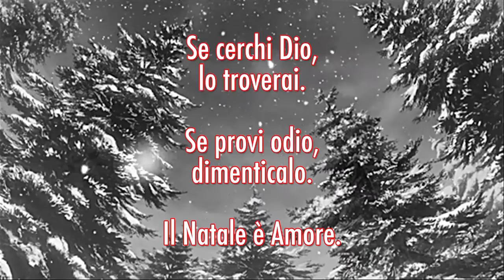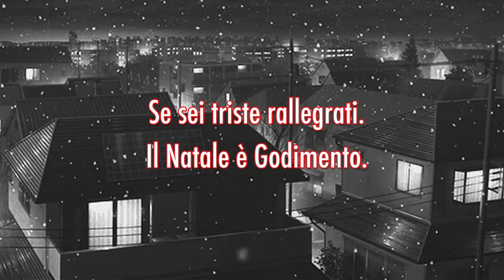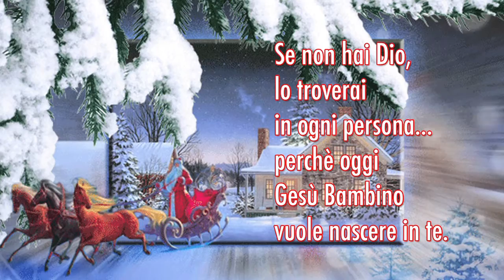Bianco Natale 2017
Il Natale è Amore. Se sei triste rallegrati. Il natale è godimento. Se ci sono poveri vicino a te, aiutali. Il Natale è Generosità